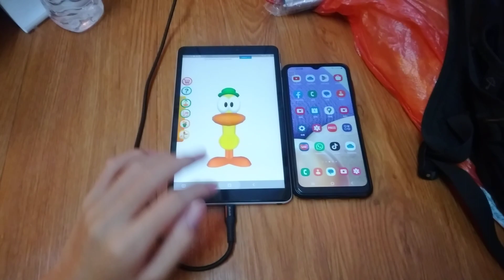Talking Pato Echo 12420